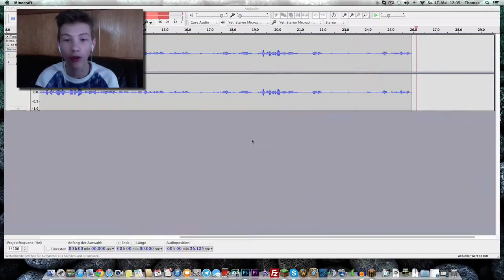DIE SUCHE NACH LEDER ? | MINECRAFT Last Team Standing #15 | BumsDoggie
So endlich haben wir wieder Diamanten und unser sechsi Schwert. Nächste Folge wird dann verzaubert. Hex Hex ! Viel Spaß

➡ Bewerten bitte nicht vergessen :3

Teilnehmer:

•Stadt Rot•
BumsDoggie
GoldblockTV
PixelBattleHD
SchnorrusLP

•Stadt Blau•
LaaberLP
xXDavidXx
HeavyMc

•Stadt Gelb•
Siyo
DiePiexels

•Stadt Grün•
EpicContent
HacklLP
Alpencrafter